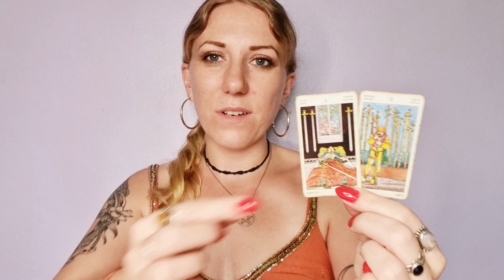🌑 PISCES | Weekly Tarot & Horoscope | 20-27 Feb 2023 | New Moon in Pisces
Emotions, intuition & magic this week with the new moon in pisces! 💜💫